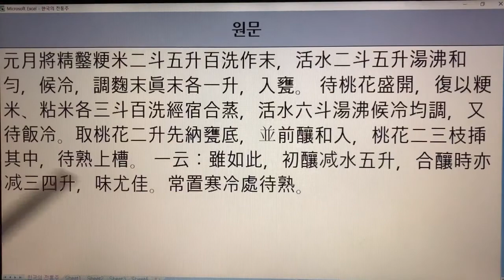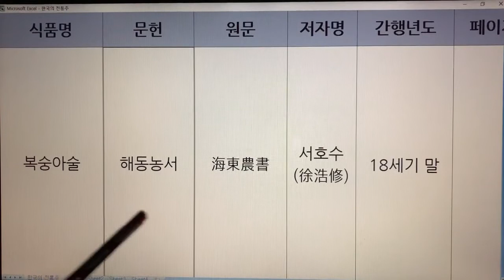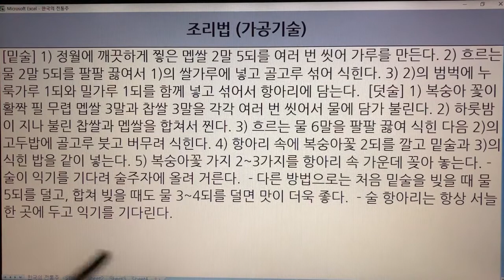한국 전통주(Korean Alcoholic Drinks) 69. 복숭아술 - 고사신서, 해동농서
1. 전통술 커버이미지 : Korea Traditional liquor로 표시함.
  2. 이미 묶음 영상으로 올렸던 전통술 제목에는 Korea Traditional Sake로 표기함.
  3. 이번에 올리는 각각의 전통술에 대해서는 Korean Alcoholic Drinks로 표기합니다. 범위가 더 넓은 의미로 한국 알콜음료로 적용했습니다.

- 7인치 이상의 태블릿, 노트북, PC 모니터에서 시청하시길 추천드립니다.